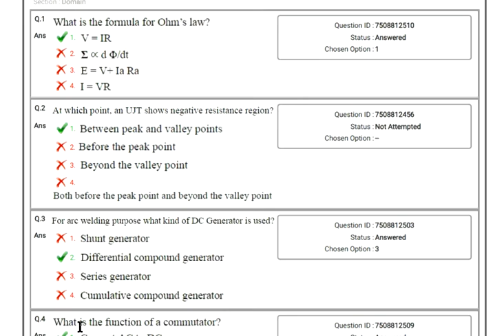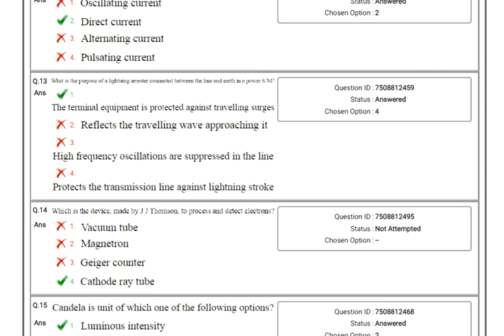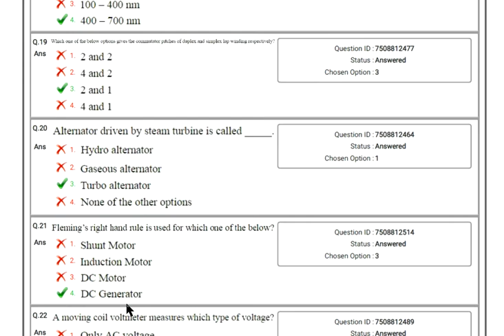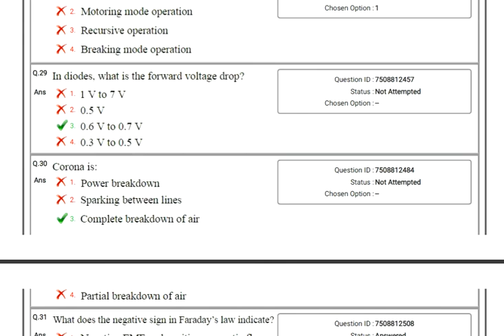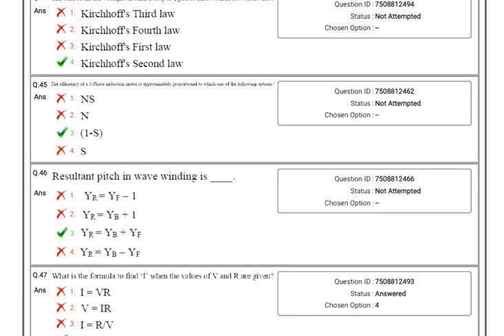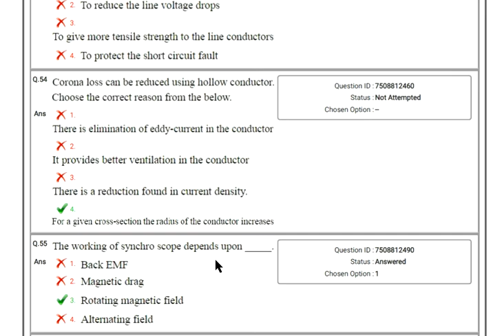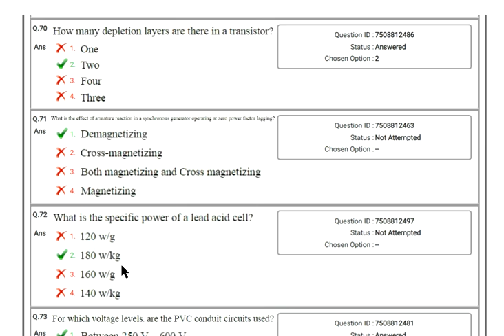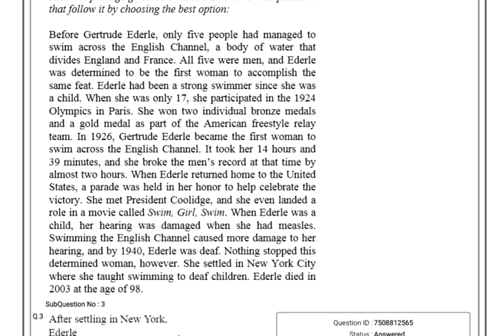DMRC 20.02.17question paper of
sorry guys  in this videos discussion sound  is not came for system problem .  so I will try to give next best video .

***@@ you can only put your any doubt electrical questions and improve your technical knowledge for this group